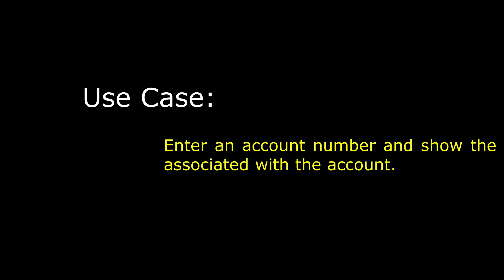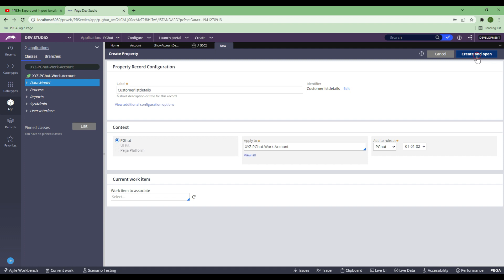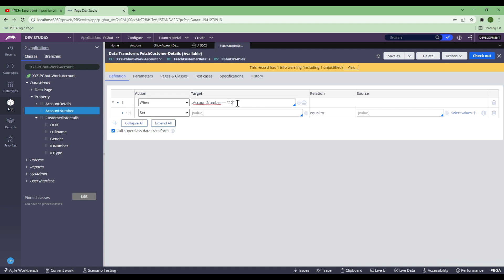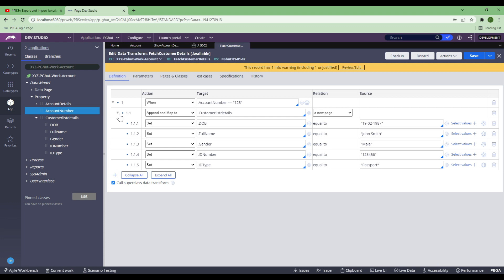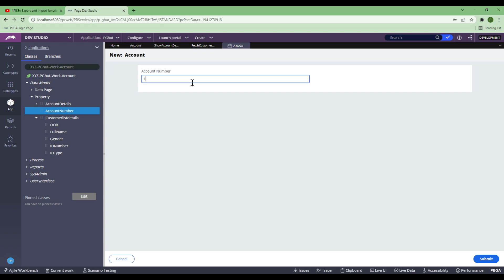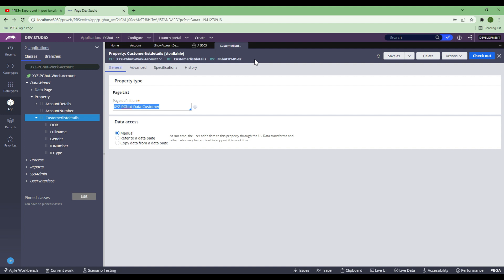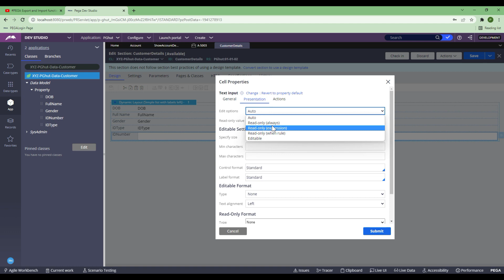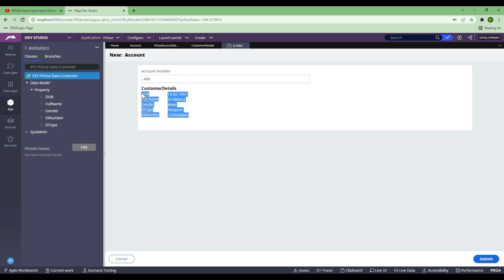PEGA Section Part #3 - Repeating Dynamic Layout ( Hands-On with Realtime use case)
How to use repeating dynamic layout with a Realtime use case